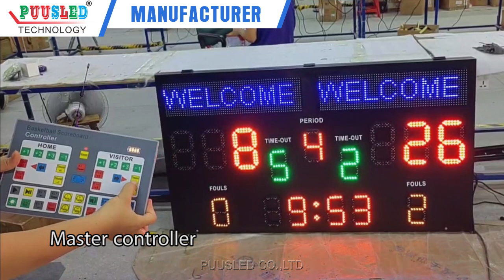Wireless Outdoor Digital Basketball LED Scoreboard For Sports Stadium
Wireless Outdoor Digital Basketball LED Scoreboard
Led message sign for team name
Big remote controller

PUUSLED is manufacture in LED digital signs and LED message signs from 2008.
We will always provide high quality and good customer service.